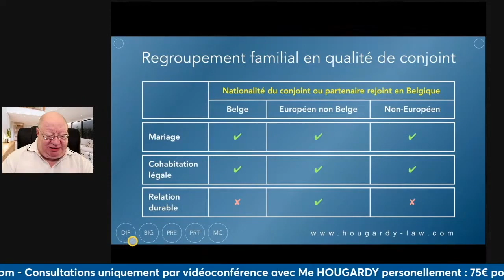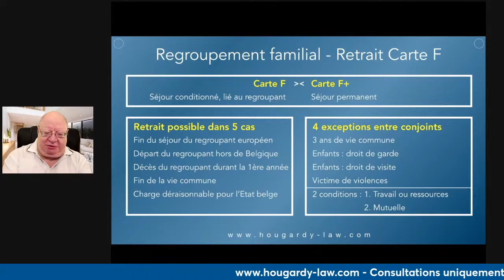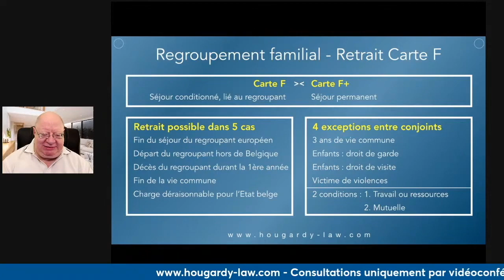Combien de temps doit-on rester avec son conjoint pour ne pas risquer de perdre sa carte F ?